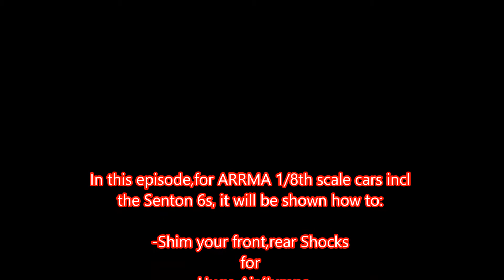ARRMA 1/8th scale and Senton 6s - "Pro-Tip" Episode II - Shocks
Please visit

for more information about their products and parts

This is the 2nd episode of 3 in the "Pro-Tip" series. In this one i show you how i shim the ARRMA 1/8th scale  and Senton 6s Shocks. With the extra bigger washer/Shim, between the piston and stock washer, you will have more area for the piston, to take the huge stress from big airs/Jumps

This mod is done by me,  I will not be responsibility for any damage.

Any questions can be answered here or @